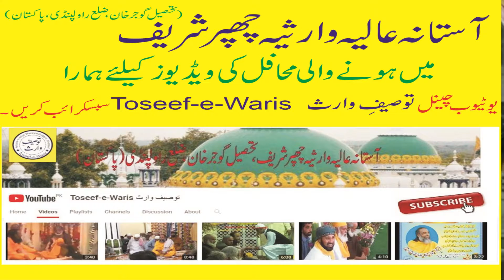Mustafa jan e Rahmat py lakhon salam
ڈاکٹر عمر صاحب